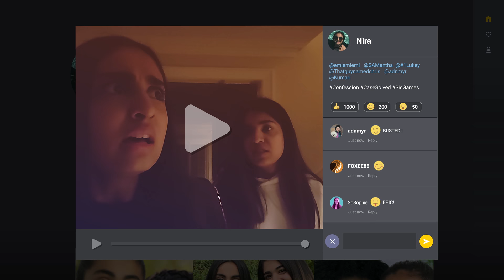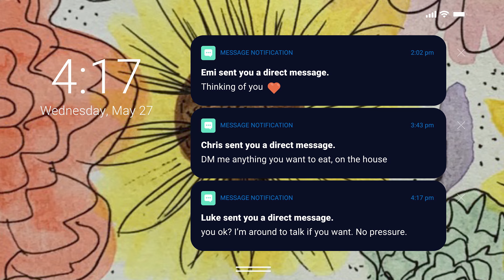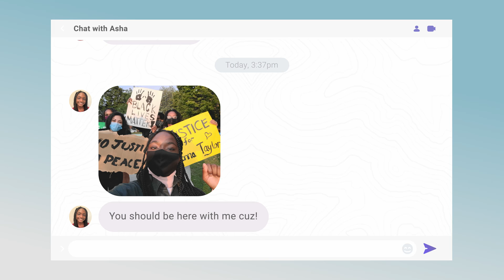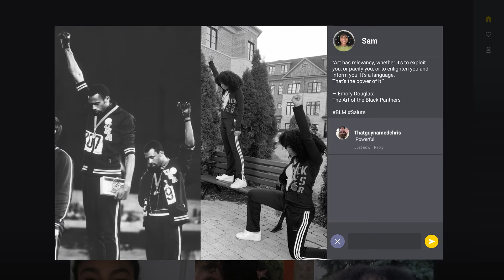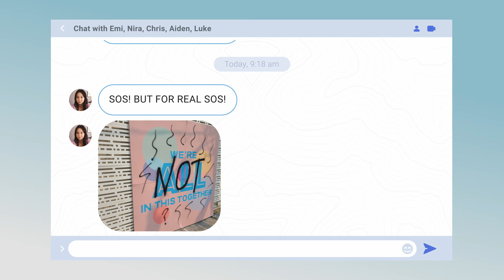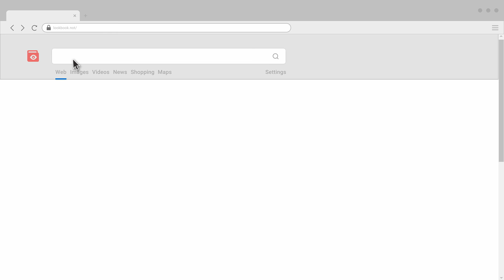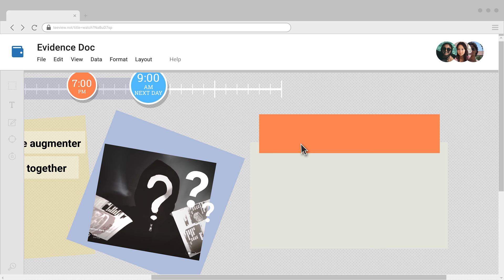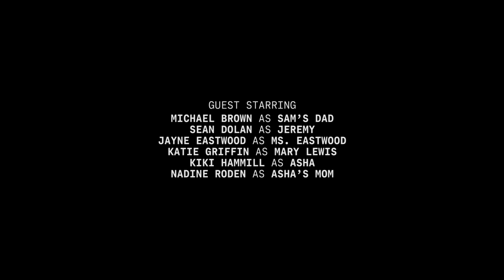The Confession | Lockdown: Who Is Question Mark Face? | Ep 11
When Chris' family's restaurant is tagged after Sam's Black Lives Matter march, a mysterious question mark-faced figure takes the credit and threatens more. The search to unmask their identity leads the group to one of their own.

In Lockdown: The Scream Next Door, the six friends team up in the early days of the pandemic to uncover the truth of what happened to their neighbor - a mystery which ultimately places them all in danger.

The group’s crime-solving continues in Lockdown: Who Is Question Mark Face?. Against the backdrop of a growing racial justice movement, Nira and her friends must scramble to unmask a creepy hooded figure menacing the community.

Starring Arista Arhin as Sam, Saara Chaudry as Nira, Amanda Cheung as Emi, Dorian Giordano as Aiden, Edison Grant as Luke, and Tomaso Sanelli as Chris.